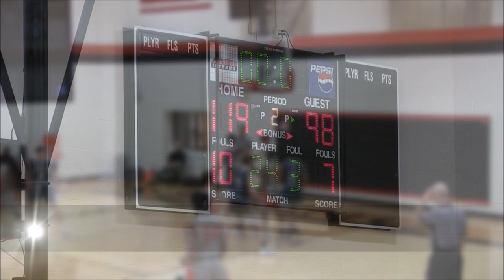Men's Basketball VS Madison College Game Highlights (01/23/19)